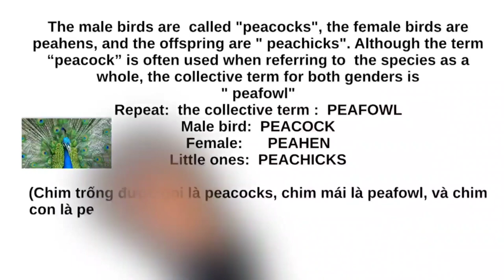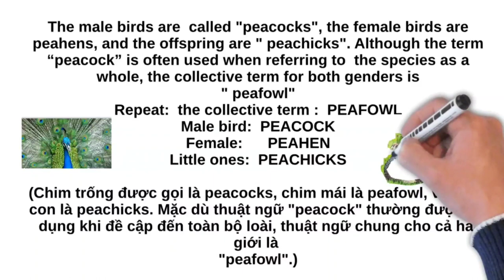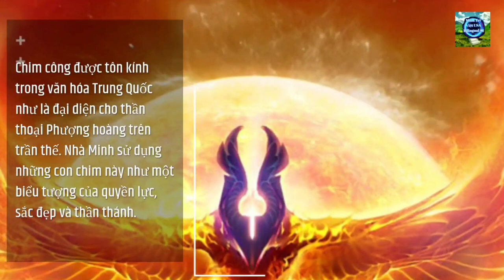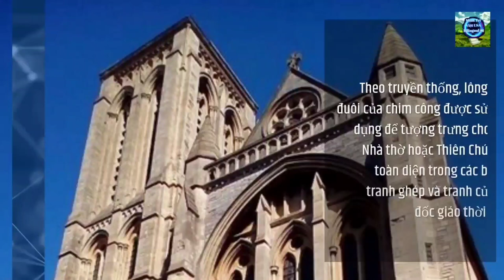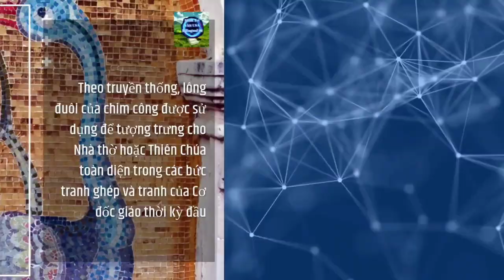Peacock Dance Tango Sound || Draw These Cute Peacock || Minh Trí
The peacock's tail has a stunning fan-like form and numerous brilliant colors.

Chim công được coi là biểu tượng của sắc đẹp. Lý do bởi loài chim công (nhất là con trống) có chiếc đuôi rất đặc biệt có hình dáng xòe rộng như một chiếc quạt lớn với nhiều màu sắc rực rỡ mang lại vẻ đẹp vô cùng tuyệt mỹ.

The peacock's tail feathers are shaped like colorful coins arranged side by side.
Những chiếc lông đuôi của con công có hình dáng giống như những đồng tiền nhiều màu sắc xếp cạnh nhau.

It resembles a rainbow or cosmic vortex.

Trông có vẻ giống bảy sắc cầu vồng, hay như một vòng xoáy vũ trụ

For feathers, you don't have to kill a peacock. Every year after mating season, a peacock's train falls off. The feathers are all over the place, so you can pick them up and keep them for good luck, use them as decorations, or even sell them.

Đối với lông cua công tuc la Lông vũ  , bạn không cần phải giết một con công. Mỗi năm sau mùa giao phối,  Lông vũ từ từ rụng xuống đất . Lông vũ ở khắp mọi nơi, vì vậy bạn có thể nhặt len và giữ chúng để cầu may, dùng làm đồ trang trí hoặc thậm chí bán chúng.

The Asian symbolism of the peacock
Biểu tượng châu Á về con công

 People have long held that peacock feathers had the potential to absorb energy and good vitality from the heavens and the land.
Từ lâu, người ta cho rằng lông công có khả năng hấp thụ năng lượng và sinh khí tốt từ đất trời.

Peacocks are revered in Chinese culture as the earthly representation of the mythical Phoenix. The Ming Dynasty utilized these birds as a symbol of power, beauty, and divinity.

(Read)Chim công được tôn kính trong văn hóa Trung Quốc như là đại diện cho thần thoại Phượng hoàng trên trần thế. Nhà Minh sử dụng những con chim này như một biểu tượng của quyền lực, sắc đẹp và thần thánh.

India's national bird is the peacock. Many Indian households keep a pair of their feathers as a sign of good fortune and health.

(Read)Loài chim quốc gia của Ấn Độ là con công. Nhiều hộ gia đình Ấn Độ giữ một đôi lông vũ chim cong như một dấu hiệu của vận may và sức khỏe.

(Read)Peacocks have long been associated with myth and legend in Greek culture. Golden peacocks were a symbol of immortality, and the Ash ke nazi Jewish people incorporated them as a symbol of creativity.
Traditionally, peacocks' tail feathers were used to represent the Church or the all-seeing God in early Christian mosaics mo ze ac and paintings.

Chim công từ lâu đã gắn liền với thần thoại và truyền thuyết trong văn hóa Hy Lạp. Những con công vàng là biểu tượng của sự bất tử, và người Do Thái Ash ke nazi coi chúng như một biểu tượng của sự sáng tạo.
Theo truyền thống, lông đuôi của chim công được sử dụng để tượng trưng cho Nhà thờ hoặc Thiên Chúa toàn diện trong các bức tranh ghép và tranh của Cơ đốc giáo thời kỳ đầu

The Vietnam Data Red Book lists the peacock as a rare bird in Vietnam.
Sách Đỏ Việt Nam liệt kê chim công là loài chim quý hiếm ở Việt Nam

Buddhists believe that peacock feathers can keep evil spirits away and bring good luck, so they often hang them outside the door or put them in a vase next to the altar of the God of Fortune and Earth.

Các tín đồ Phật giáo cho rằng lông công có thể xua đuổi tà ma, mang lại may mắn nên thường treo ở ngoài cửa hoặc để trong bình hoa cạnh bàn thờ Thần tài, Thổ địa.